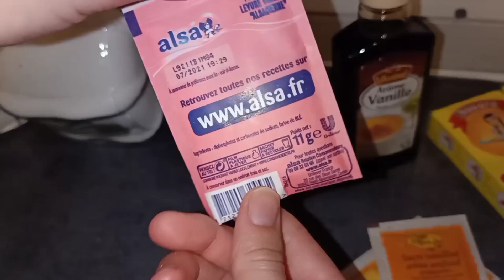حلوة بوسو لا تمسو / حلوة إقتصادية و بنينة و جي تذوب في الفم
وصفة سهلة و رائعة المذاق تذوب في الفم